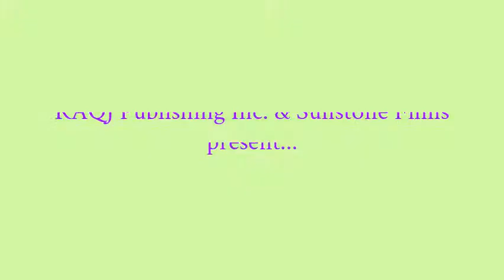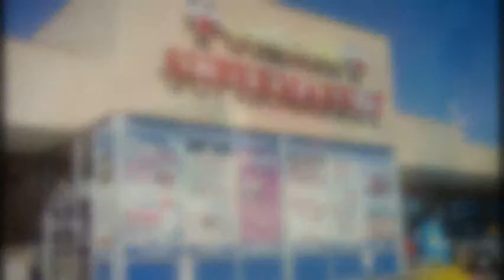Technotronica Groove Music Video ‐ by DJ Ali from the album "Fire 6: Pop Icon"